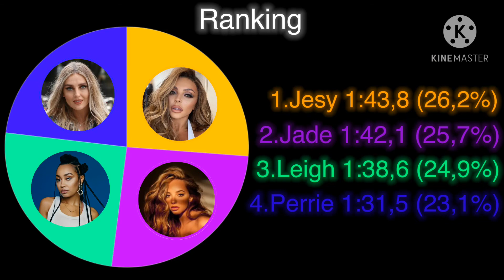How would Little Mix sing...Hope Not by Blackpink?